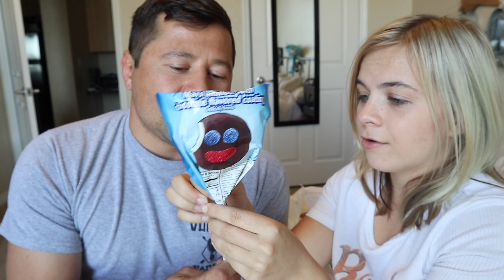Americans Trying Real Mexican Candy! // SoCassie Vlogs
What a fun day! Have you ever tried Mexican candy like this?!

Want To Send a Package Or Letter?! ►
174 West Lincoln Ave. #324

I love making videos and sharing them with you! I hope you enjoyed this video and don't forget to smile and spread some love today! I love you ❤️